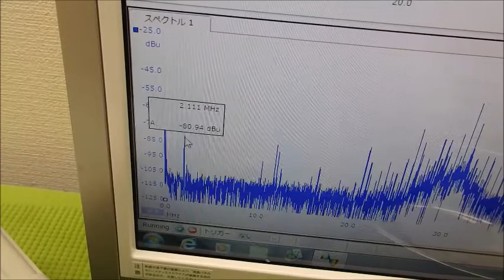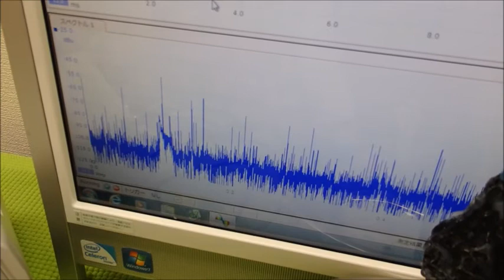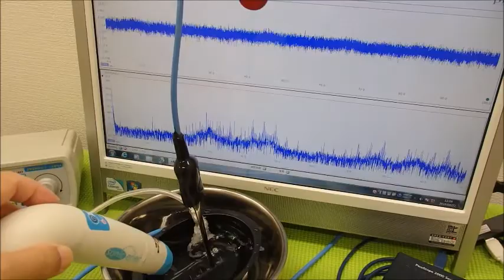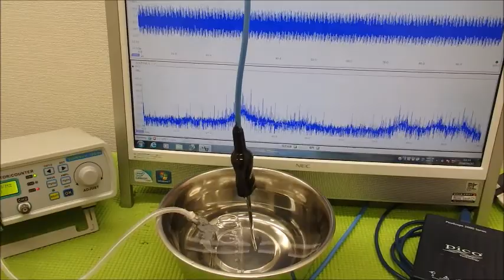表面弾性波を利用した超音波制御技術 ultrasonic-labo